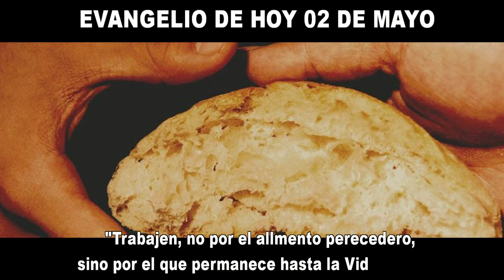EVANGELIO DE HOY 2 de mayo hd